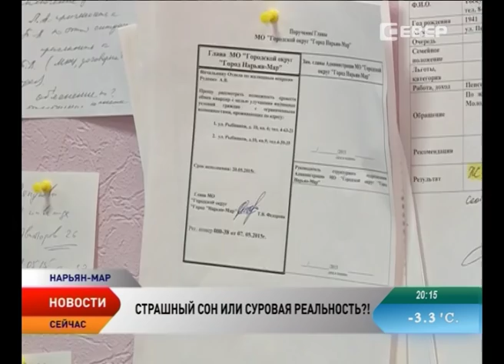Почему погорельцев дома по улице Явтысого не переселяют из аварийного жилья?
В Нарьян-Маре с тревогой ждут зимы жители дома № 1 по улице Явтысого. На чердаке дома гуляет ветер, крыша протекает, текут и септики. А в сгоревшей два года назад половине дома обосновались бомжи и подростки. Дом признан аварийным и подлежащим сносу, но расселять жильцов пока не торопятся.

Восемь квартир. Два подъезда. Десятки людей без собственной крыши над головой. Таковы последствия пожара, который произошел два года назад по вине управляющей компании ООО «Служба заказчика». Короткое замыкание оставило без собственного угла половину жильцов дома № 1 по улице Явтысого. Погорельцам предоставили временное жилье в маневренном фонде. Но не всем.

Еще одной бедой жильцов стало бездействие коммунальщиков в части ремонта и чистки септиков. Неоднократные обращения в диспетчерскую службу управляющей компании «Пок и ТС» ситуацию не меняют. Нечистоты периодически всплывают то у подъездов дома, а то и вовсе в квартирах на первом этаже. Самое интересное, что дом признан аварийным и подлежащим сносу. В мэрии об этом прекрасно знают. Но о переселении почему то молчат.